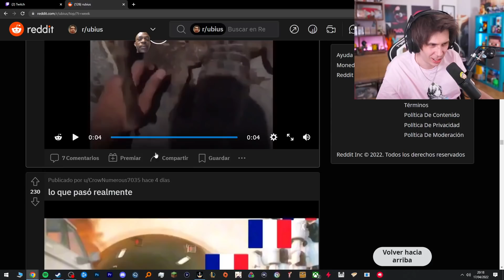Esto Paso Realmente...😱🤭